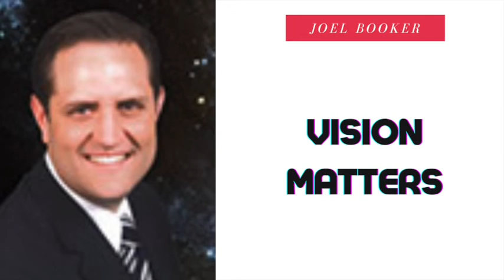Vision Matters by Joel Booker